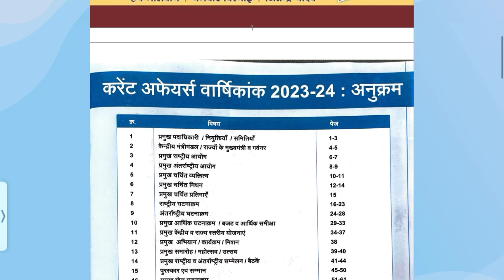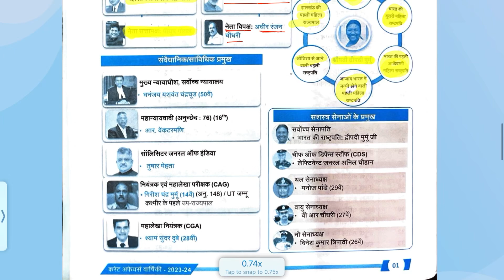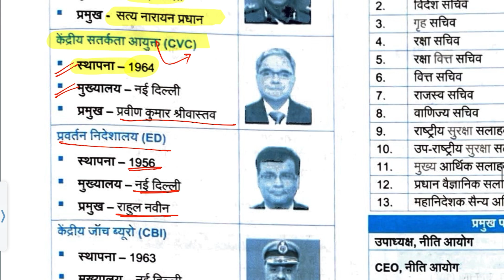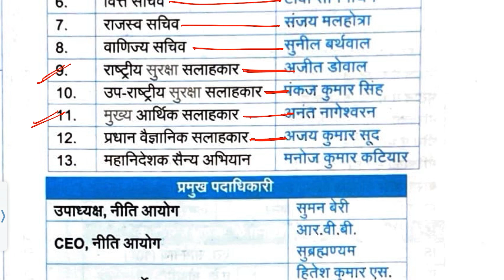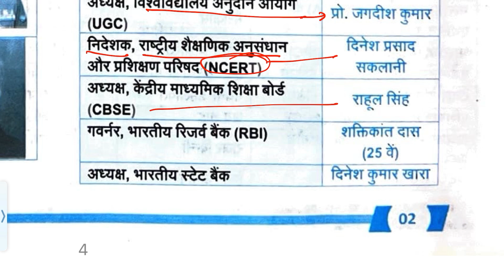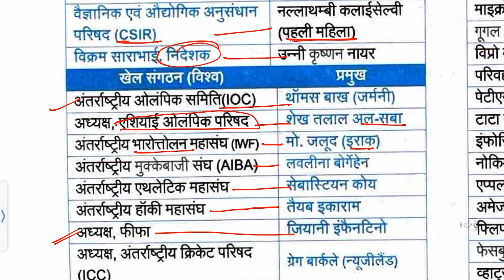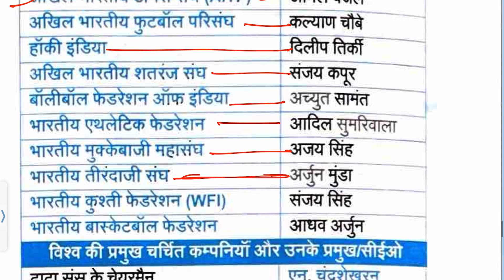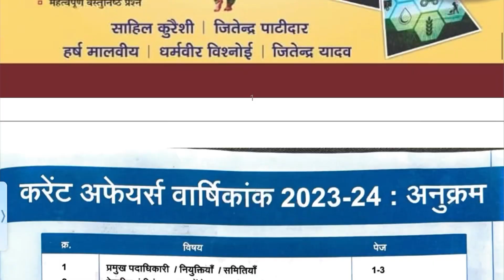करंटअफेयर्स वार्षिकांक2024 exampedia unit-1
EXAMPEDIA करंट अफेयर्स वार्षिकांक 2023-24
 UNIT -1 प्रमुख पदाधिकारी प्रमुख  नियुक्तियां  प्रमुख समितियां
important for all exam

To get NOTES in PDF form search us on the TELEGRAM APP
exampedia mp current affairs
exampedia current affairs 2023
exampedia madhya pradesh manthan
exampedia book

mppsc​ new syllabus
prelims2024
MPPSC PRE 2024!NEW SYLLABUS!UNIT 10 जनजातियां!!M.P.!!BY:DINESH CHOUDHARY SIR
mppsc pre
Mppsc Prelims 2023
mppsc result
mppsc 2022
mpssc mains
mppsc prelims
mppsc prelims
mppsc strategy
mppsc prelims preparation
mppsc
Unit 5 Part B!MPPSC Pre 2024!MPPSC Test Series 2024!Based on New Syllabus Test Series